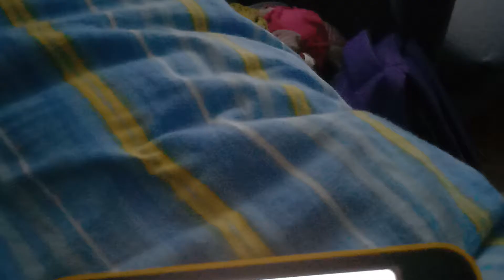Tomodachi life Katja Loves Sand Castle 🏰 ♥ 😍 ❤ 💙 💕 🏰 Sexy Girl Baby Kids Hot Girls Teenager!